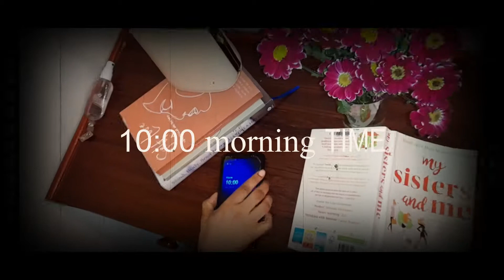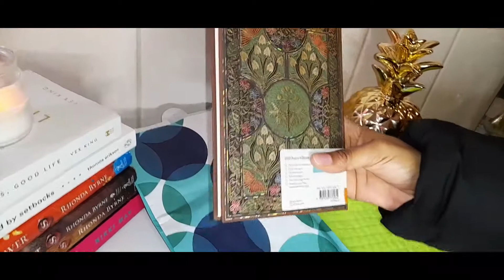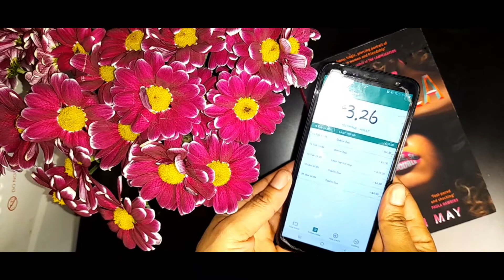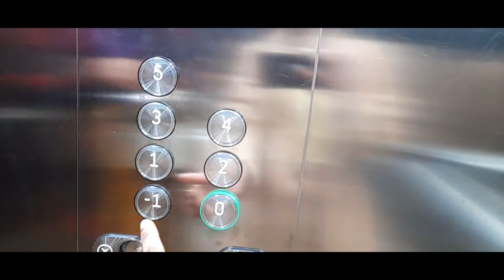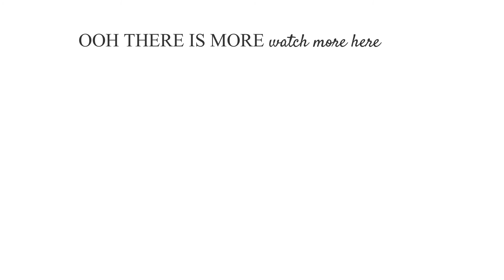SWEET GOODBYE || THE SHIELDS || IRELAND DIARIES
Went out for a Mini Tea Party to the most loving and sweet lady. Has a Fabulous Time. we toasted to Her New Beginnings.